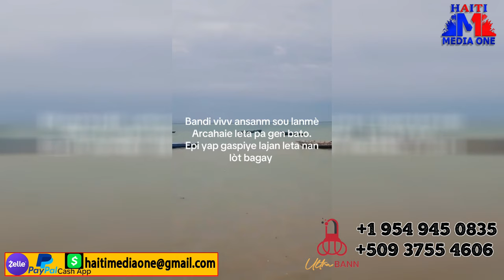Videyo Nèg Ki UVD Izo Ap Dirije Kap Atake Akayè, Lapolis Repouse Yo, Solino Anba Dife